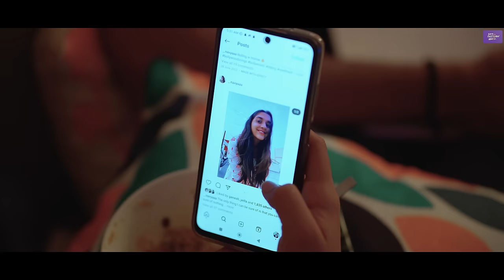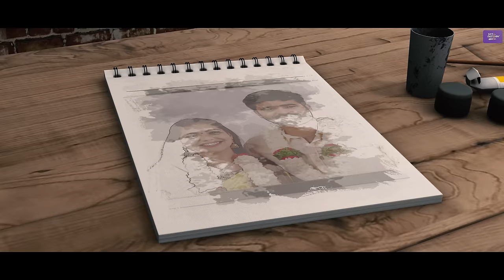Better Half | Episode 3 | Telugu Webseries 2024 | South Indian Logic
The "Better Half" series is on its way, and we can't wait to share it with you.

Cast :
Pavan Singuluri
Jeevan Priya Reddy
Ramesh
Sandhya

Written By
Sai Ram Krishna

Directed By
Akash Surathu

Dop & Editing and DI:
Sagar Sunny

Line Producer:
Mahendar Kami

Art Director:
Roshni Pattapu

Publicity Designer:
Shyam Veeravalli

Dubbing Incharge:
Koppula Gangadhar

A South Indian Logic Concept.

Dear Girls & Boys, Click the bell icon 🔔 near the Subscribe button on your Mobile app or on YouTube page to get instant notification for all the upcoming episodes of South Indian Logic !!